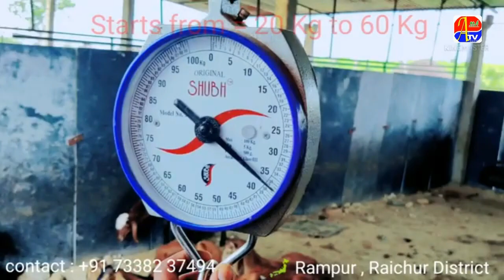BAKRID SPECIEL ! SHANDAR BAKRE SA HAJI GOAT FARM ME WAJBI DAAM ME !